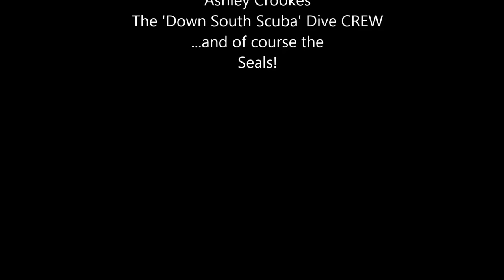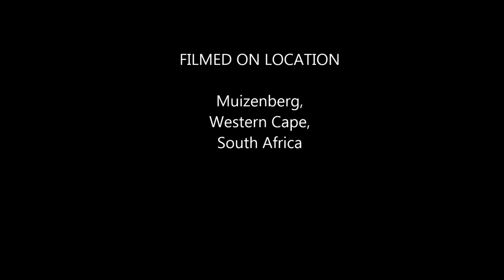Scuba Diving: Cape Seals (2013)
I went scuba diving with American friends: Justine and Kelly near Muizenberg in the Western Cape of South Africa. We went out to Seal Island and had a great time in the icy waters!